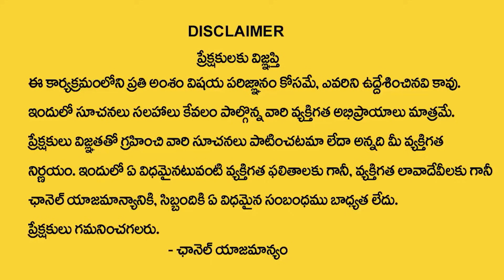The Best ways To Clean House fastly | House Cleaning Tips in Telugu | SumanTv Life